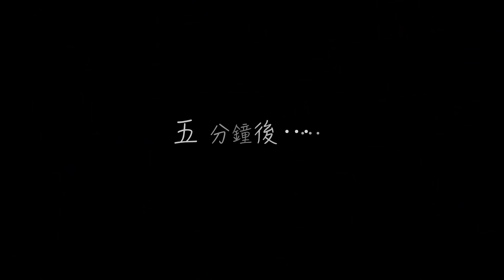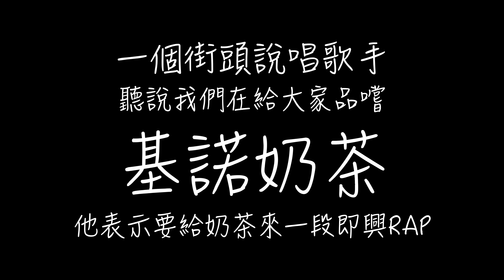我給紐約路人泡台灣珍珠奶茶，他們徹底驚呆了？！🤯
我今天在紐約時代廣場給路人泡台灣珍珠奶茶喝，是這些美國人第一次喝珍珠奶茶，他們覺得非常非常好喝！感謝基諾奶茶給我們提供了道地的珍珠奶茶，直接從台灣運送過來的！這部影片是他們贊助的，如果你想要買他們的速溶奶茶的話可以到

來買喔！